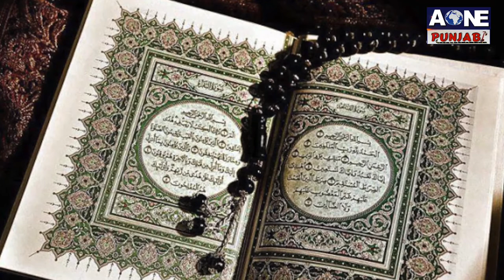Aone Punjabi News | SAD ਦੇ Chief Simranjit Singh Mann ਨੇ ਕਿਸ ਨੂੰ ਕਿਹਾ ਚੂਹਾ ?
What'saap no.94784-84087